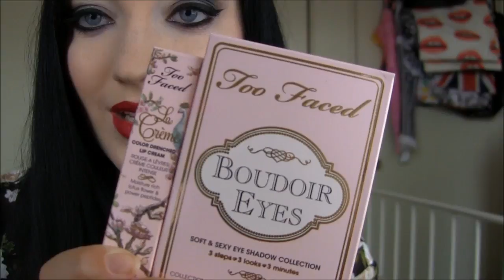PHAMExpo Experience and Haul!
This is my haul from PHAMExpo (Professional Hair and Makeup Expo)

For more details about my experience check out my blog post

Be sure to check out my Instagram for some videos from PHAMExpo! @hollieforrest

Products Mentioned:
-NYX Love in Rio Trio 'No Tan Lines Allowed'
-NYX Butter Gloss 'Cherry Cheesecake'
-NYX Chocolate Collection Skinny Brown Liner
-Limecrime Opaque Lipstick 'No She Didn't'
-Limecrime Velvetine 'Red Velvet'
-OCC Lip Tar 'Anime'
-Sugarpill Chromalust Loose Eyeshadow 'Stella'
-Sugarpill Pressed Shadow 'Love +'
-Too Faced Boudoir Eyes Palette
-Too Faced La Creme Lip Cream (lipstick) 'Stiletto'
-Beauty Blender makeup sponges
-Smashbox Be Legendary Lipstick (matte) 'Infrared'

Vine: HollieEatsLipstick